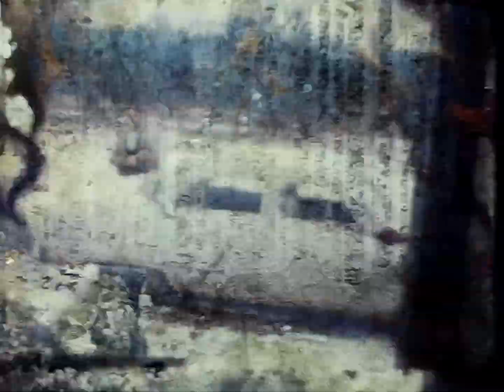stephens arkansas snow 1958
Snow at Stephens Arkansas 1958. Fred and Jessie Glasscock's house.